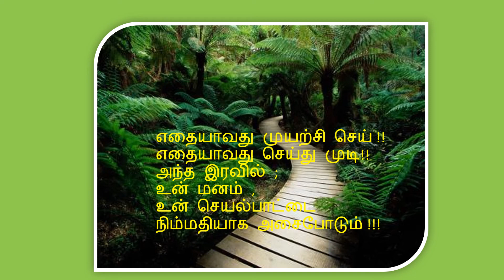Inspirational quotes watts app status - Muyarchi sei !!! in tamil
எதையாவது முயற்சி செய் எதையாவது செய்து முடி அந்த இரவில் உன் மனம் உன் செயல்பாட்டை நிம்மதியாக அசைபோடும்.

Muyarchi sei !!
Mudinthavarai alla;
nee ninaiththathu mudiyumvari...

unnal mudium thambi